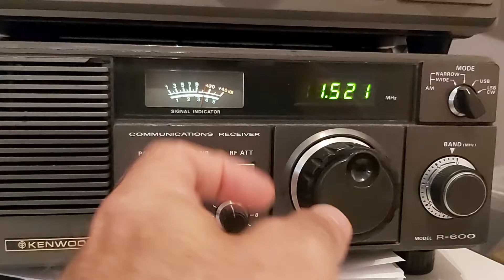SBA Radio Riyada Saudi Arabië 1521 kHz